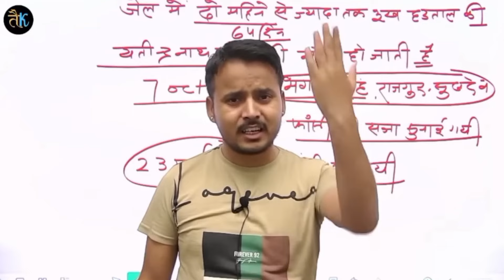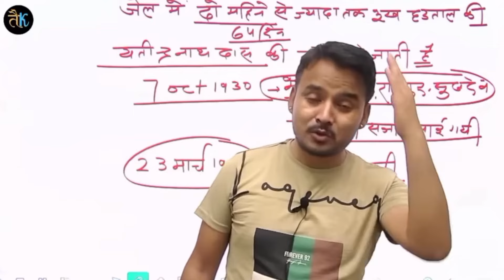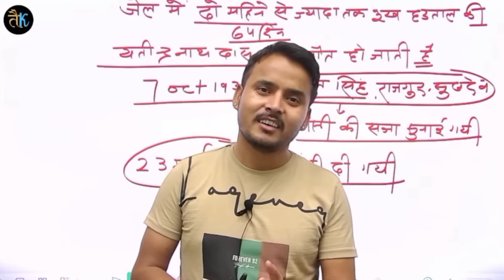भगत सिंह के जीवन का वो अंतिम पल real life motivation । study life newari sir motivational video